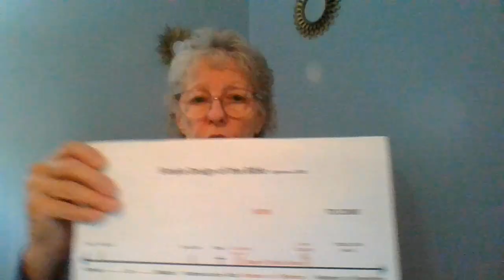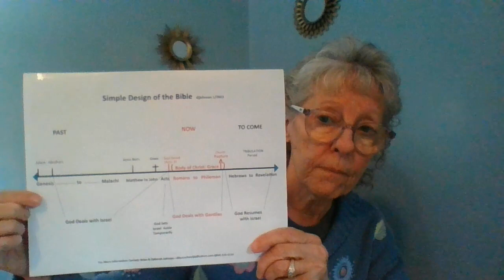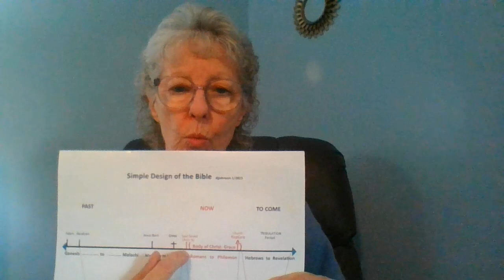Being an Established Saint #2 Are You Reframing the Truth? April 12 2023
Do you do this? Sometimes it is important to take a hard look at what you believe and why. This lesson teaches about a few ways religious thinking reframes the Truth: Being spiritual Israel, convinced that there is only one gospel, and pulling things out of context believing that signs, wonders, miracles are for today.